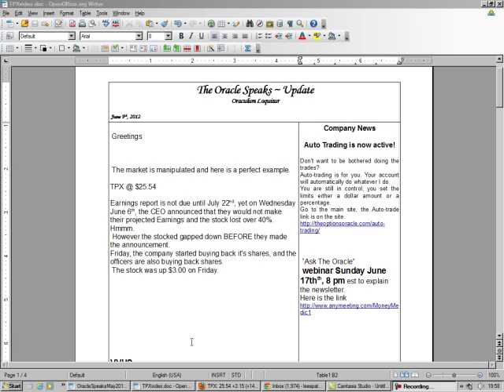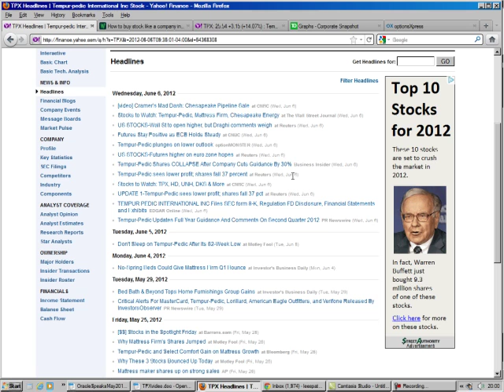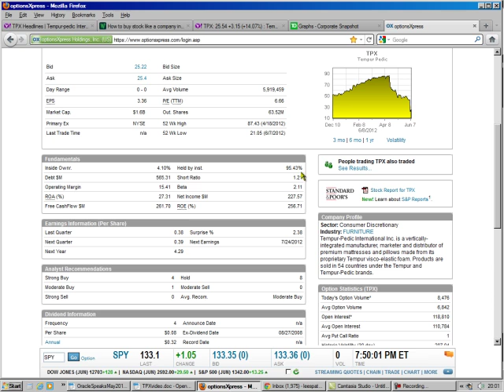Proof that the market is Manipulated.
History of a recent market manipulation. TPX, Tempur pedic screen shots and timeline proof.